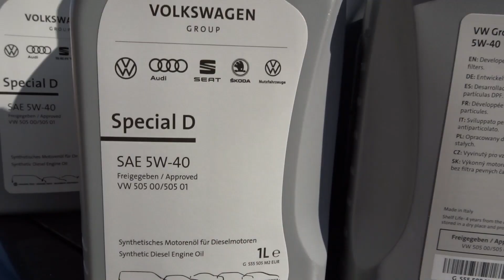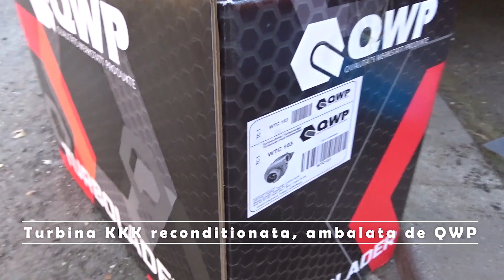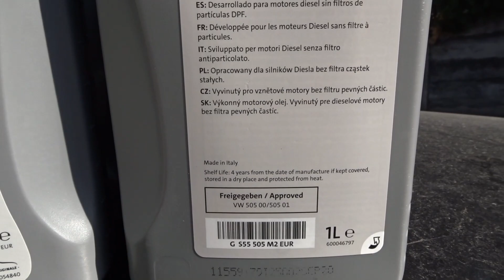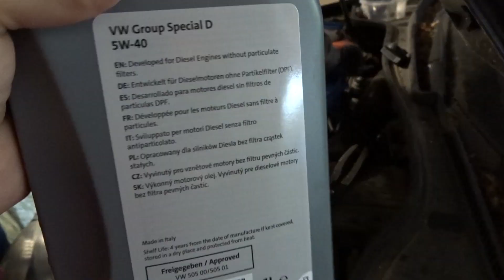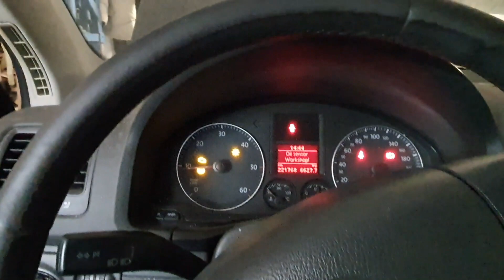Inlocuire Turbina KKK defecta | VW Golf 5 1.9TDI motor BKC 105CP | 1.9 tdi turbo failure replacement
A venit timpul sa cedeze si turbina acestui Volkswagen Golf V din 2004, motor 1.9Tdi 105Cp cod motor BKC, cutie manuala in 6 trepte. Ce-i drept este ca a tinut ceva mai mult decat trebuia :) ... turbina era cea originala a masinii din fabrica, producator KKK.
Acest videoclip va va arata pe scurt etapele inlocuirii unei turbosuflante.

Iti patineaza ambreiajul ? Bate volanta la rece sau cand opresti motorul ? Intra greu in viteza ?

este un site dedicat pentru kit ambreiaj, volanta masa dubla necesar tuturor marcilor auto si a fost infiintat cu scopul de a va oferi o modalitate utila si usor accesibila de a cauta si comanda produsele dorite.

Canalul de youtube @kitambreiajvolanta a fost infiintat pentru a va putea prezenta si afla mai multe informatii despre tipurile si modele de volanta masa dubla, kit ambreiaj si rulment presiune, precum si pentru a va putea informa cum acestea se monteaza sau se inlocuiesc pe masina in mod corect si corespunzator specificatiilor producatorului.

Va multumim pentru alegerea facuta si ne bucuram sa fim alaturi de dumneavoastra .